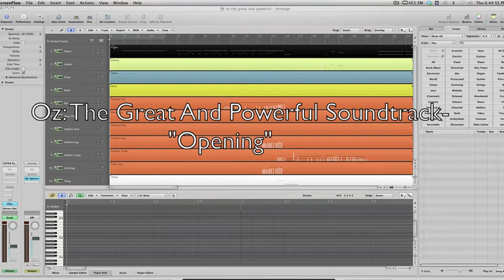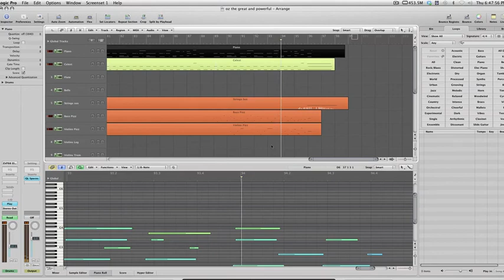Oz: The Great and Powerful Soundtrack-Opening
Here's some fan music for the upcoming movie, Oz: The Great And Powerful (describing how the wizard went from his beginnings as a circus performer to the Wizard of Oz). Heavily Danny Elfman-inspired.